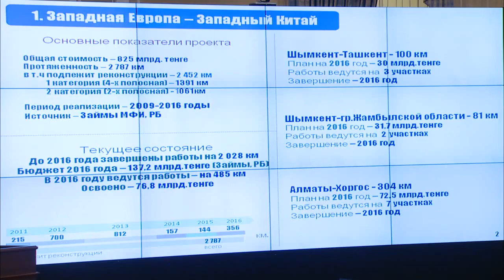Видеодайджест «Главные события недели» №4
На этой неделе состоялось очередное заседание Правительства Казахстана под председательством Премьер-Министра РК Бакытжана Сагинтаева, где были обсуждены вопросы реализации Госпрограммы «Нұрлы жол», охраны общественного порядка и профилактики правонарушений.
Премьер-Министр РК провел совещание по вопросам дальнейшего улучшения визового и миграционного режимов в Казахстане и а также встретился с представителями отечественного автопрома.

В рамках международного сотрудничества состоялись встречи с управляющим директором ЕБРР Т. Майером, председателем правления ЕАБР Д. Панкиным, делегацией Всепартийной парламентской группы Великобритании по сотрудничеству с Казахстаном во главе с председателем Гизелой Стюарт.

Премьер-Министр РК принял участие в Форуме приграничного сотрудничества Казахстана и России, в ходе которого провел ряд двусторонних встреч с первым заместителем председателя Правительства РФ И. Шуваловым, губернатором Оренбургской области РФ Ю. Бергом и Президентом Республики Татарстан Р. Миннихановым.

Б. Сагинтаев прибыл с рабочей поездкой в Южно-Казахстанскую область, где на встрече с активом области представил нового главу региона Жансеита Туймебаева. В этот же день Премьер-Министр РК представил коллективу вновь созданного Министерства оборонной и аэрокосмической промышленности РК нового руководителя – Бейбута Атамкулова.

Премьер-Министр РК Бакытжан Сагинтаев провел встречу с заместителем Премьер-Министра Республики Узбекистан Улугбеком Розукуловым. Стороны обсудили вопросы расширения торгово-экономического и инвестиционного сотрудничества между Казахстаном и Узбекистаном.

Б. Сагинтаев провел очередное заседание Правительства Республики Казахстан, в ходе которого было принято постановление Правительства РК.